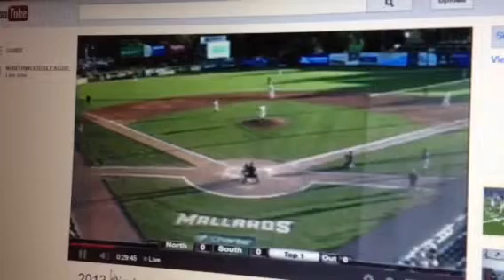Georgie Sale Alexandria Anchors All Star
Talk about All stars at a game